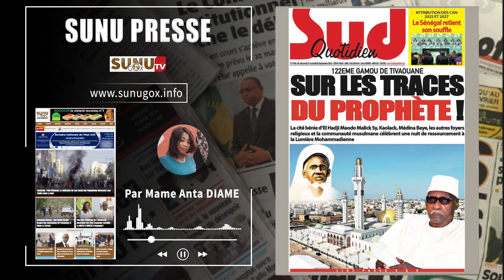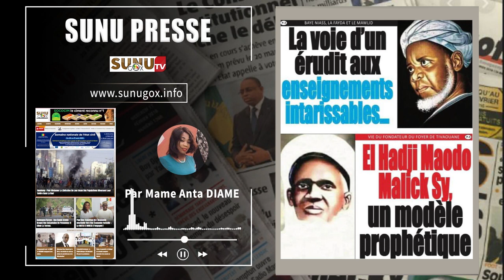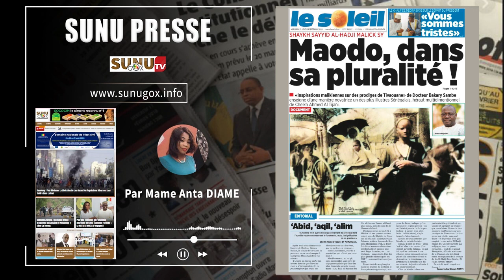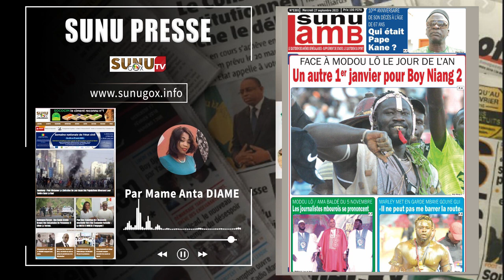SUNU PRESSE_du mercredi_27_septembre_2023